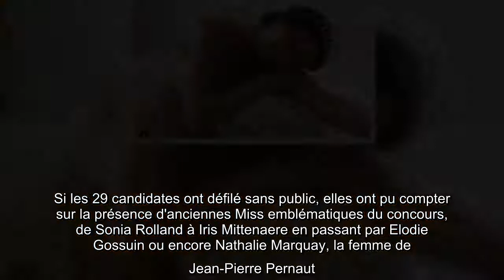Miss France 2021 : pourquoi l'élection s'attire les foudres de certaines Miss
Miss France 2021, pourquoi, élection, attire, foudres, certaines, Miss